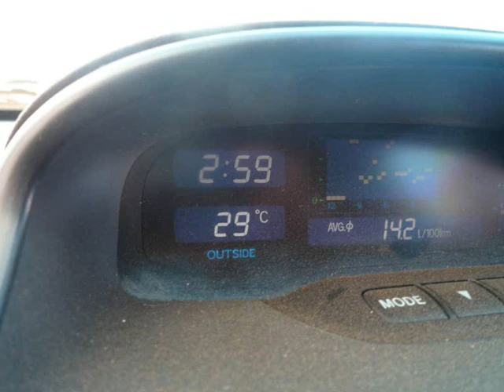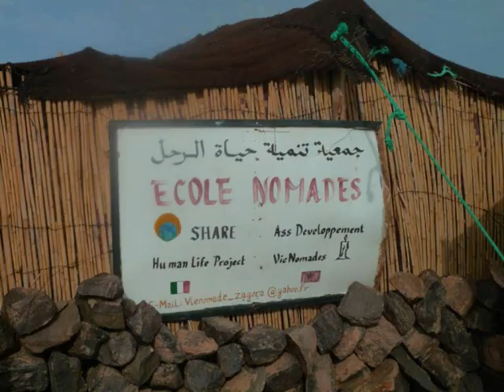buggy alp 800 au maroc photo 2 sur 2